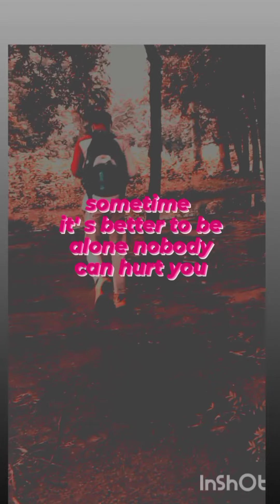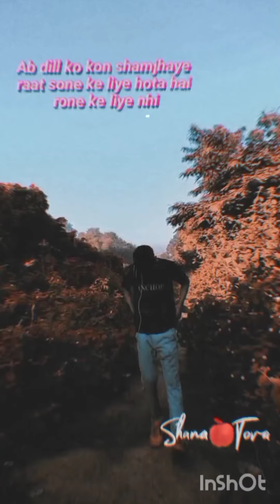my real life story me💔💔💔💔💔😭😭😭😭😭😭